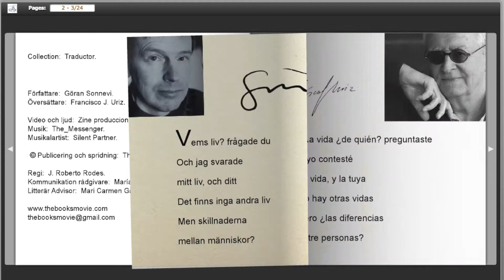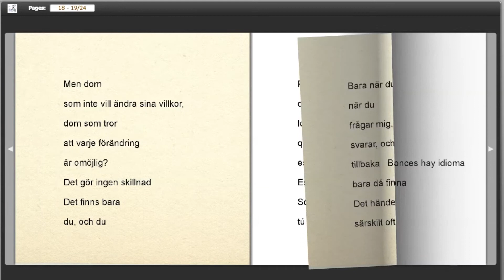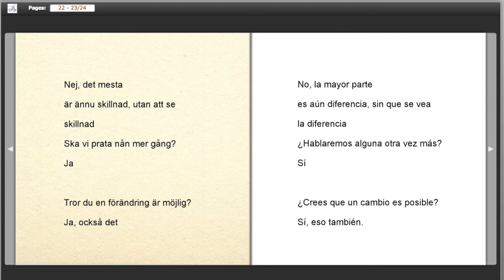"Mozart 3" by Göran Sonnevi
Translated by Francisco J. Uriz.